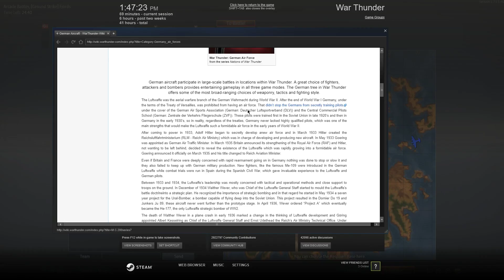WOT: flying a little and going on a rampage with a tank